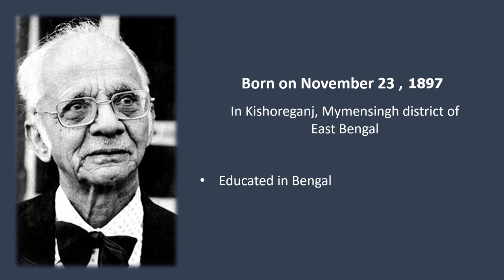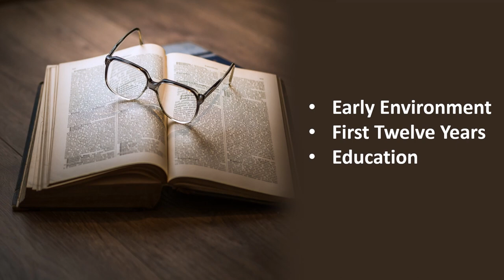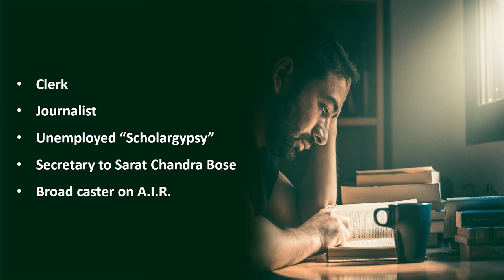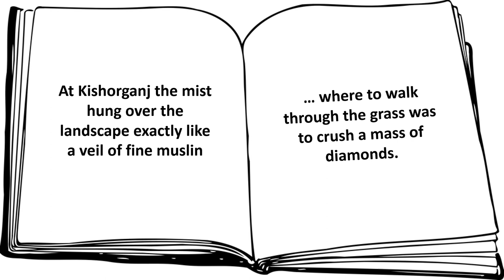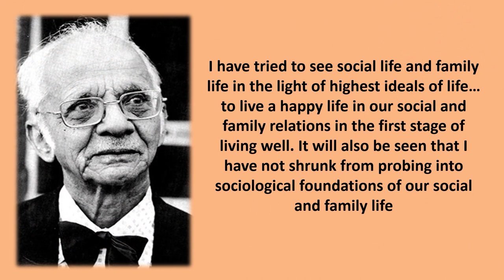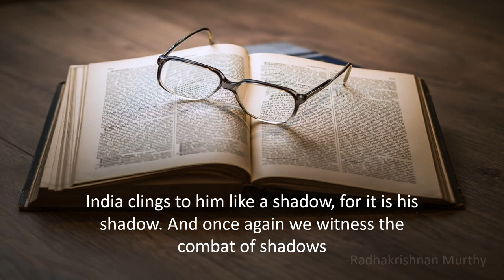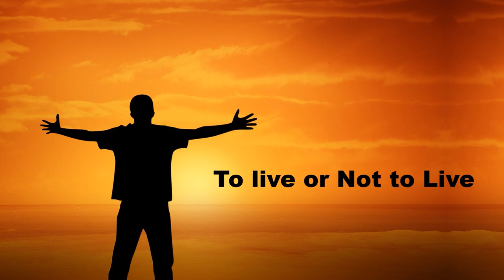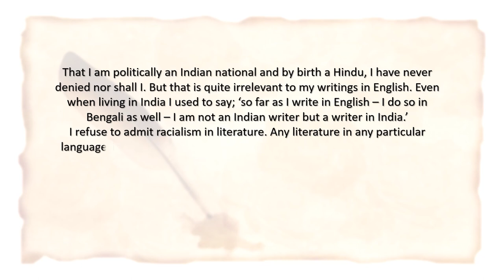Nirad C. Chaudhuri